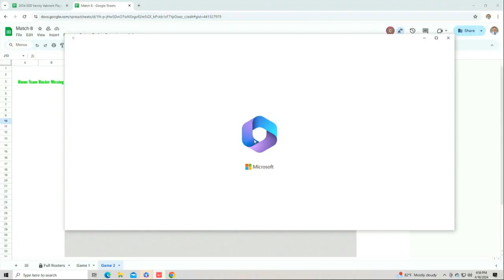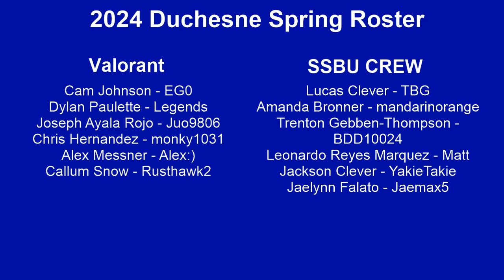Valorant vs Clark County (3rd Place) - 4/18/2024